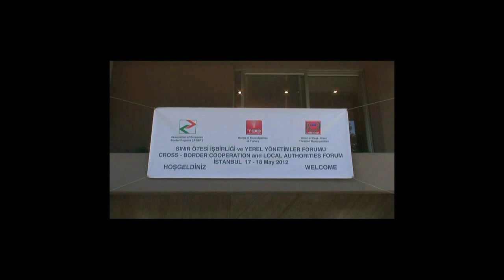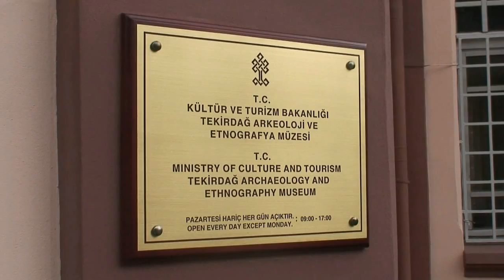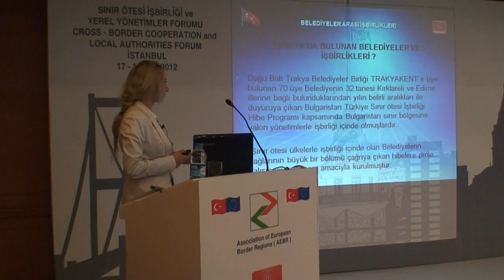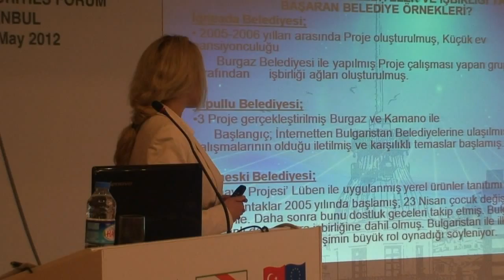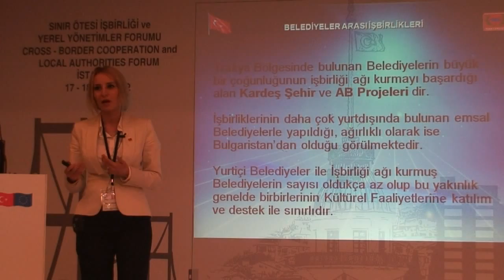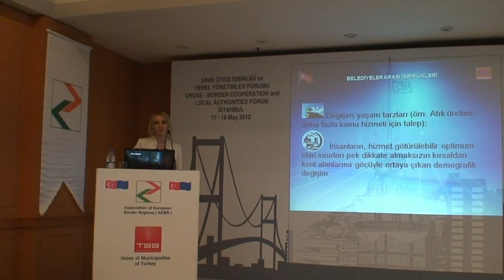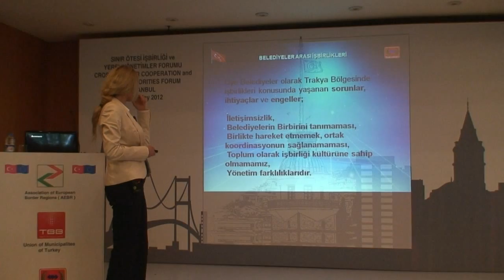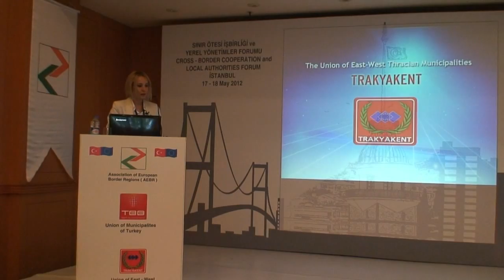AEBR Ann Sofi Mehtap Cihan